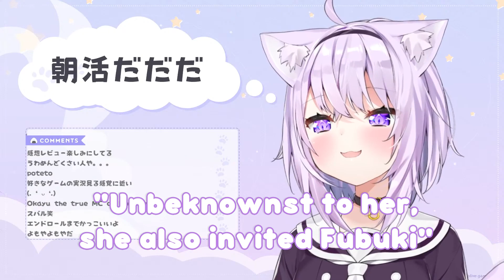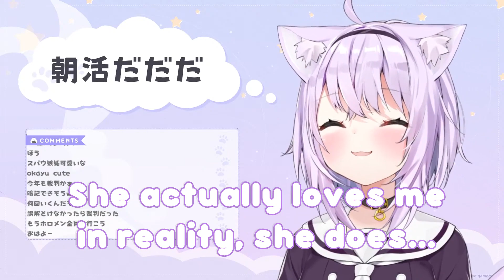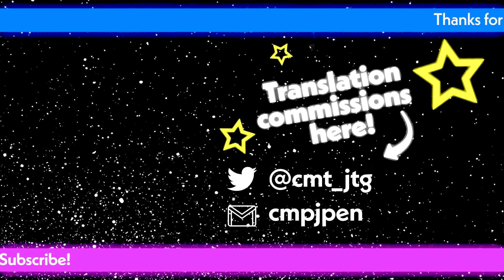Okayu is Convinced that Subaru is Tsundere for Her [ENG]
Nekomata Okayu does her utmost to tease Subaru about her tsundere nature towards her.